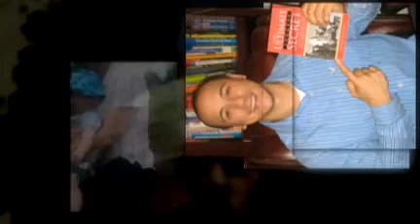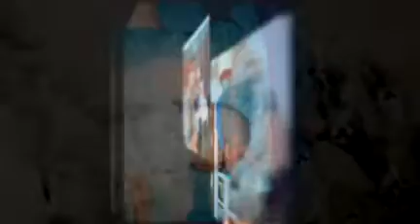OE Awesome!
Overcome Everything At It's Finest! Awesome!